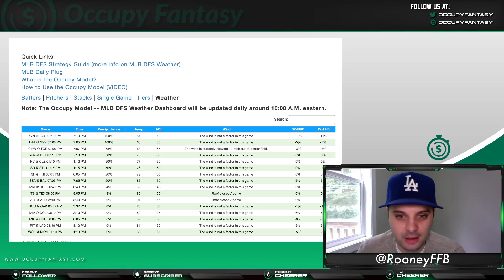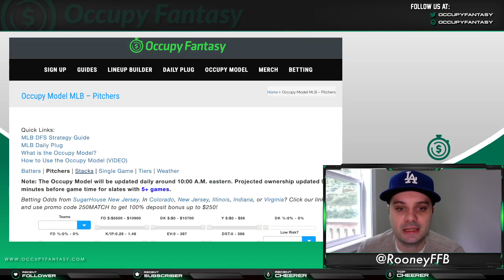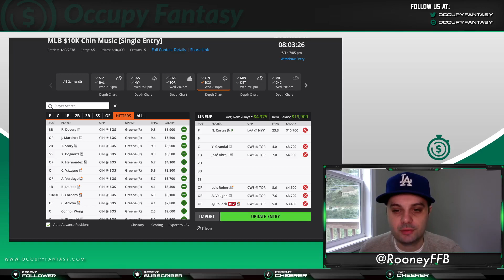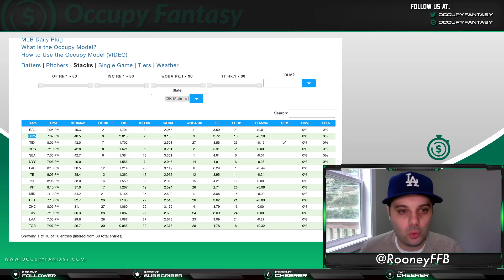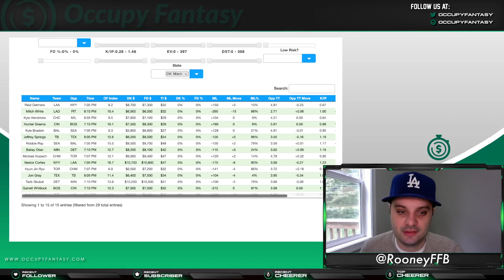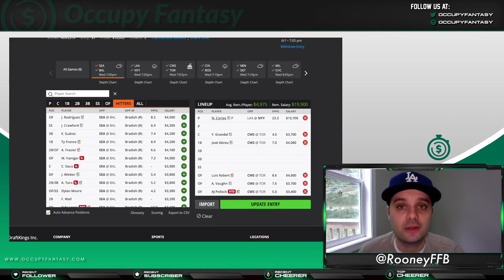MLB DFS PICKS! Wednesday, June 1st Main Slate - Lineup Strategy for FanDuel, DraftKings, & Yahoo!